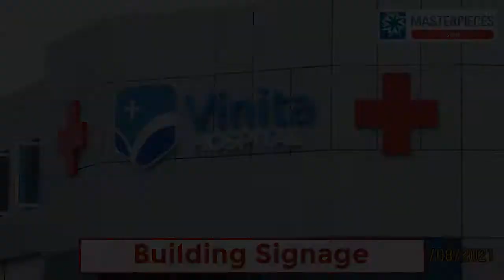Doctor Name Board - Hospital and Clinic Complete Signage Solutions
Signage is important in a hospital premises to direct patients. Medical boards and Doctor name boards help in providing people with the information they need to know. Masterpieces Manufacture and provide all necessary hospital and clinic signs with custom design and installation that you require for the Healthcare Facility.

Complete signage solution for Hospitals and Clinic with LED Building Sign, Doctors Directory Sign, Floor Directory Sign, Reception Sign, Facility Sign.. etc.